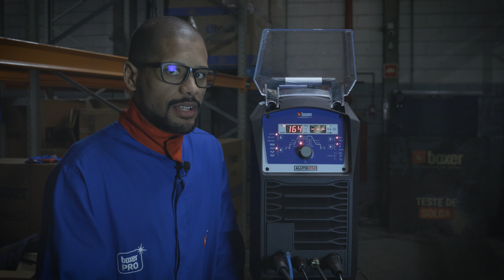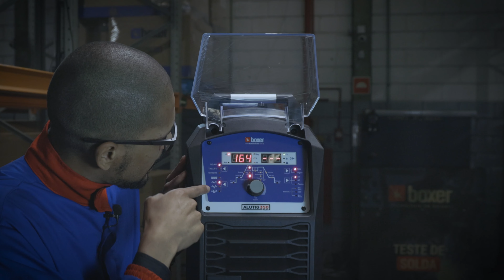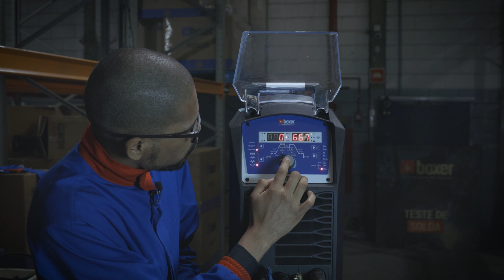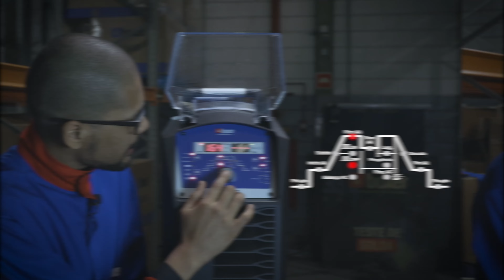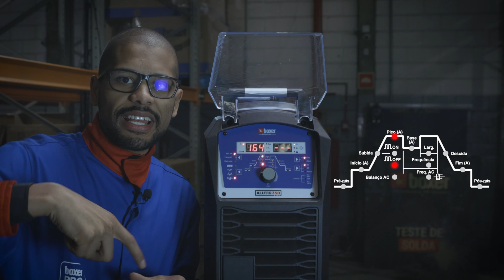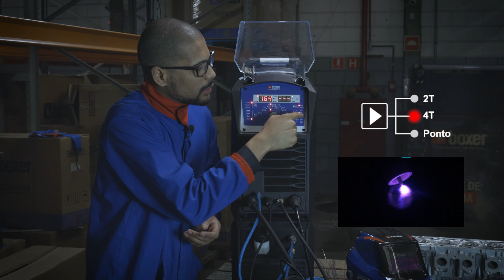ALUTIG 350 - ENTREGA TÉCNICA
Nesse novo desafio, Mike Almeida da ITS coloca a ALUTIG 350 para derreter alumínio e apresenta o passo a passo de como regular essa maquina fantástica.